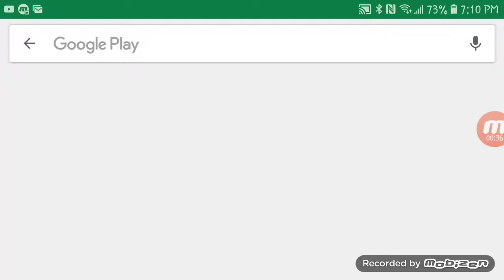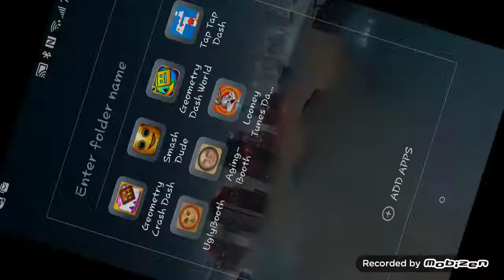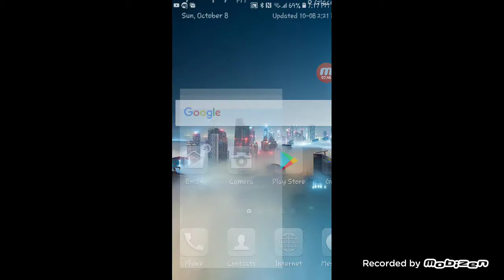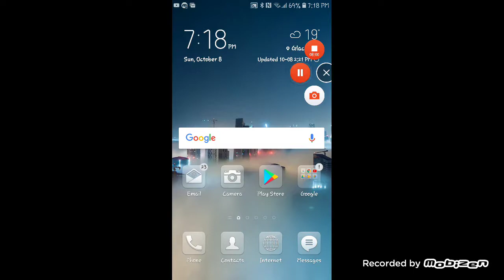October 8, 2017